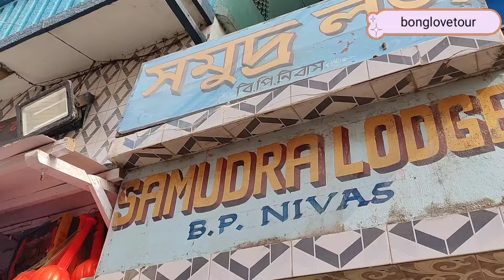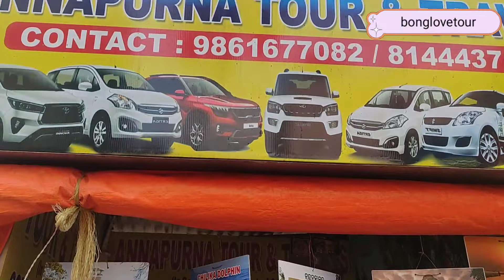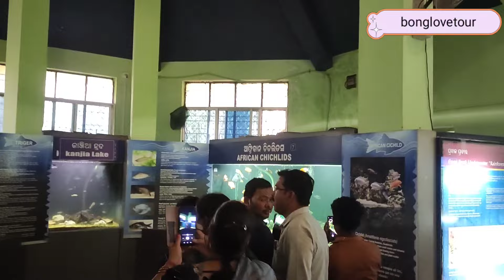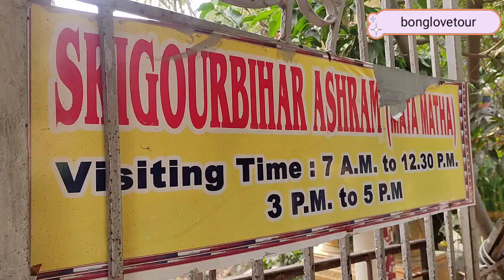মাএ 2700 টাকায় তিন দিনে পুরী ভ্রমন গাইড, Puri tour guide video in bengali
পুরী ভ্রমন গাইড ভিডিও, 2700 টাকায় তিন দিনে পুরী ভ্রমন গাইড, Puri tour guide video in bengali .

আমাদের অন্যান্য ঘোরার ভিডিও (বাংলা ভাষায়)